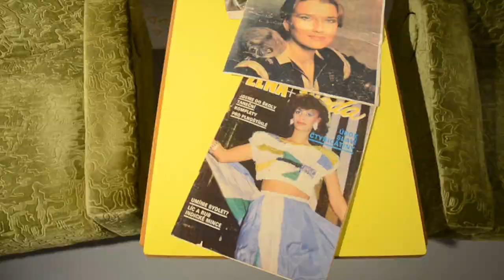Larisa /Chiaramarzia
Larisa

Sembra il corpo morto di una statua greca il tuo
schiacciato e denutrito dal tuo vuoto
eppure respira e tu sei viva
come una statua conservata al museo nazionale di Atene e risalente al 26 marzo 2011
Forse sei bella per ora, forse sarai bella per sempre, soprattutto se dormendo nutrissi i tuoi mostri menomati
Sembra il corpo morto vestito quasi di rosso
e spogliato dal pensare
Il mio stomaco si ribella alla mia voce
e forse dormirai per sempre
e forse tornerai ogni notte a dormire e a vomitare il tuo vuoto
Quando mi risveglio dagli zainetti a fiori per pochi secondi, scopro che il mondo è più crudele.

Music and film by Chiaramarzia
Recorded at Faust Studios
Filmed at Tančící dům during the Retro 70.-80. Let exhibition
Praha, 2016

riflessioni a posteriori:

In the “ Manifesto” Breton offers, without explanation or illustration, two
examples of the marvelous: romantic ruins and modern mannequins.
Both are prized emblems in surrealism, the first evocative of the space of
the unconscious, the second of its status as both intimate and alien, but what
renders them marvelous?
Each combines or conflates two opposed terms:
in the ruin the natural and the historical,
and in the mannequin the human and the nonhuman.
In the ruin cultural progress is captured by natural
entropy, and in the mannequin, the human figure is given over to the
commodity form — indeed, the mannequin is the very image of capitalist
reification.
In short, in both images the animate is confused with the inanimate, a confusion that is uncanny precisely because it evokes the conservatism of the drives, the immanence of death in life.

from Compulsive beauty / Hal Foster

"Before a camera, I am neither subject nor object, but a subject who feels he is becoming an object: I then experience a micro-version of death: I am truly becoming a specter"

from La chambre claire / Roland Barthes